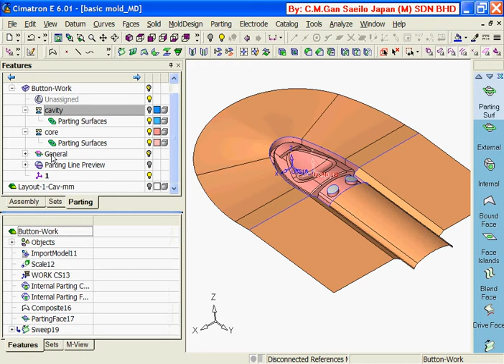CIMATRON E6 0 008 Step 4c Create parting faces